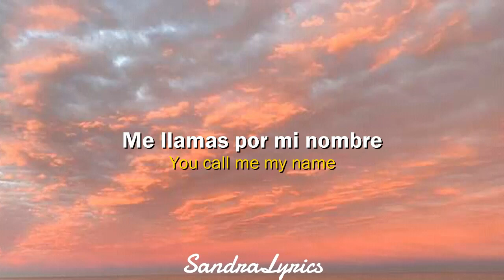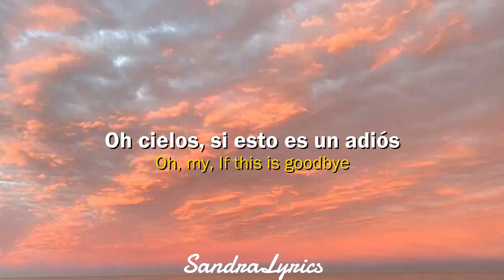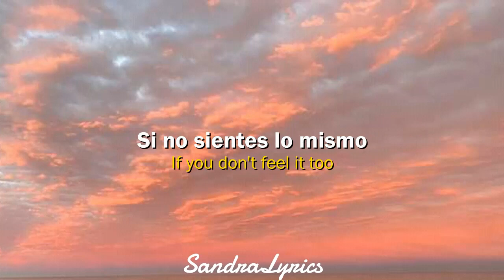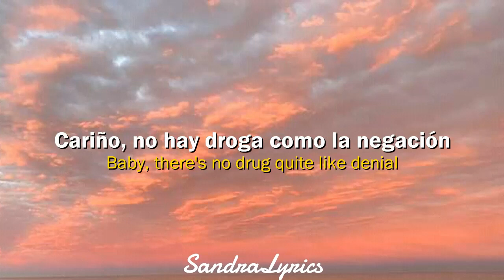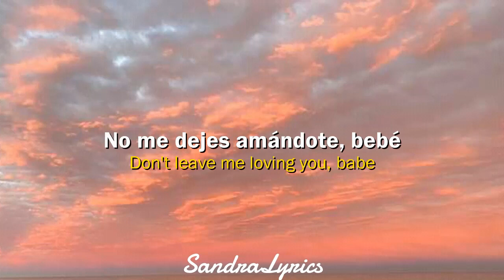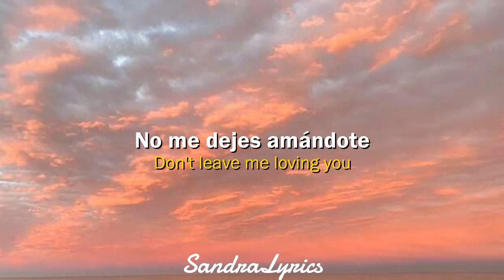Jackson Wang - LMLY (Lyrics + Letra en español)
Jackson Wang - LMLY (Lyrics + Letra/Subtítulos en español)
Jackson Wang deserves my time hahaha